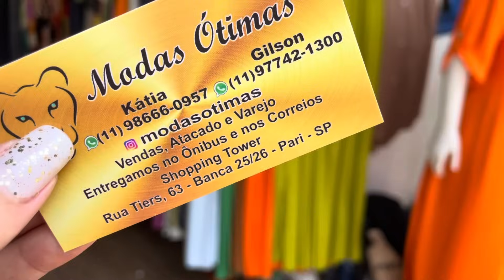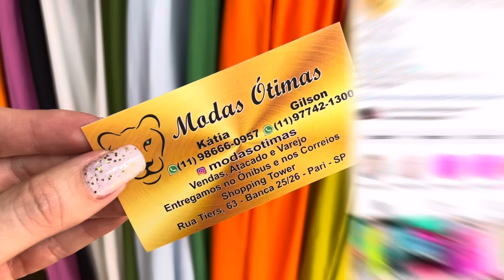CHEMISES e CONJUNTOS Tamanhos do M ao PLUS SIZE | NOVIDADES de PRIMAVERA e VERÃO | Atacado e Varejo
Oi gente, bem vindos a mais um vídeo, hoje vamos conferir a nova coleção da loja Modas Ótimas e olhar as novidades em chemises para o verão, conjuntos, vestidos e mais.

Espero que goste, já marca presença deixando o seu Like 👍🏻

🟠Loja Modas Ótimas

📍Rua Tiers, 63 - Banca 26 - Pari - SP

Veja também 👇🏼